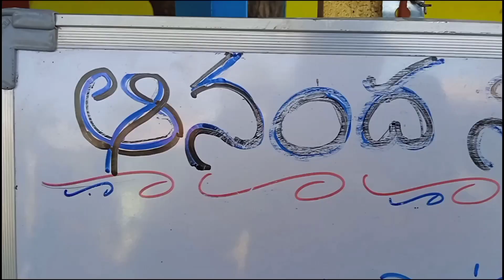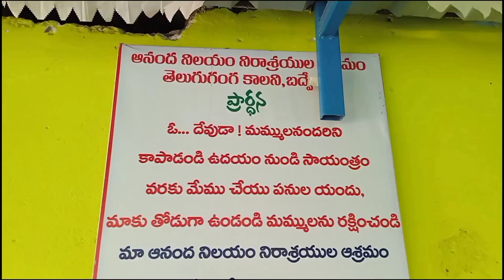😍✨మా పాప పుట్టినరోజు అన్నదానం చేశాం.........😌😇